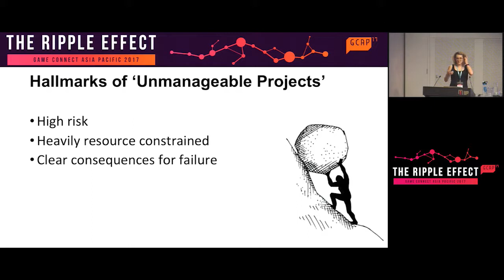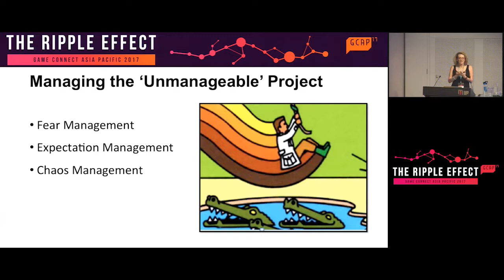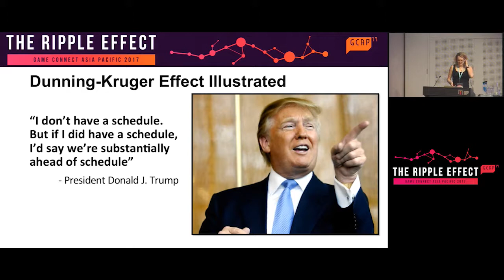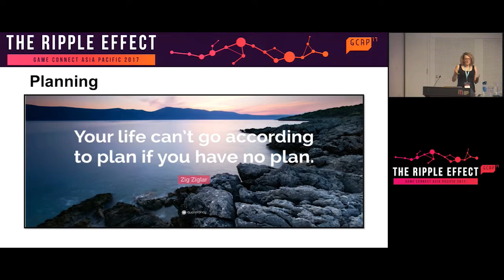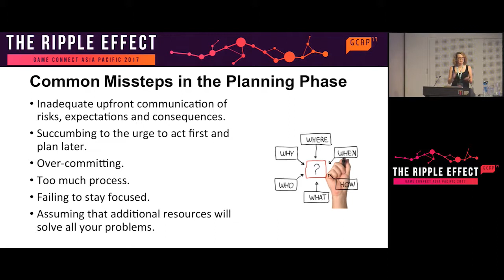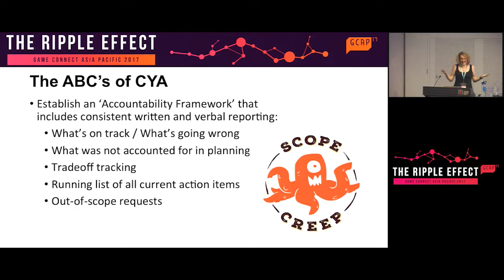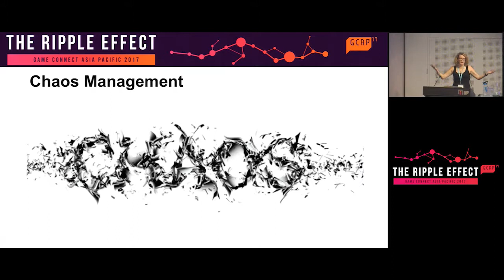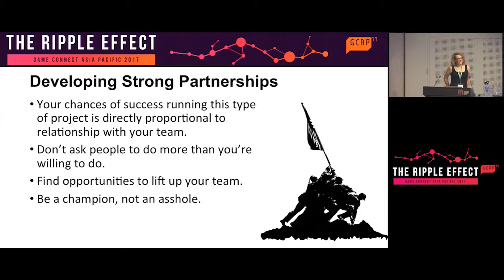GCAP 2017: Up Sh!t Creek: Managing the Unmanageable Project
Let's face it. If you are a producer in the games industry for any length of time, you will almost certainly find yourself in charge of a chaotic project with an impossible deadline. It doesn't matter how the project got into the state it's in. It's your job to fix it. Fun, right? But getting a project back on track isn't necessarily as difficult or as daunting as it can seem at times. In fact, it can be as simple as reframing the way you're looking at the problem.

In this talk, Amy Dallas will explore a mindset that can help one be successful when faced with managing a seemingly impossible project as well as some survival tips to keep you focused when everything seems to be going sideways.